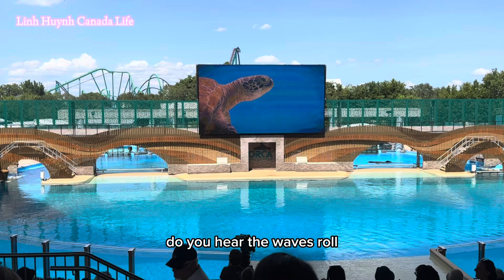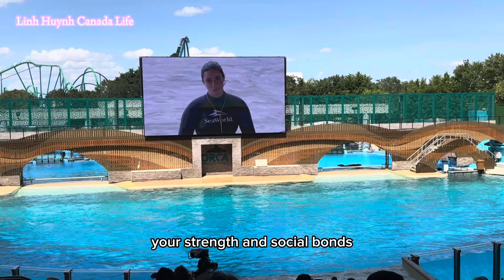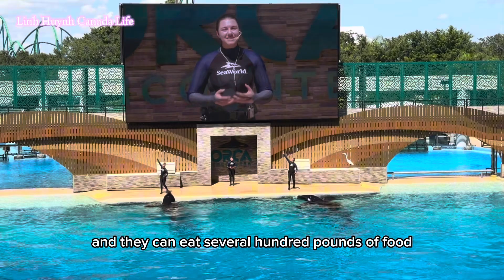Orca Encounters (Full Show) SeaWorld Orlando 2024. Show biểu diễn cá voi ở SeaWorld Florida